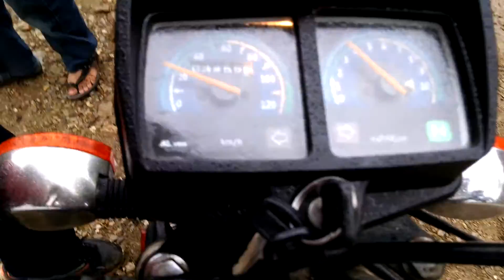Trip to noorani